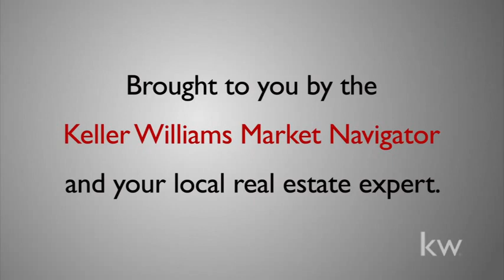Home Seller Tips Staging.avi